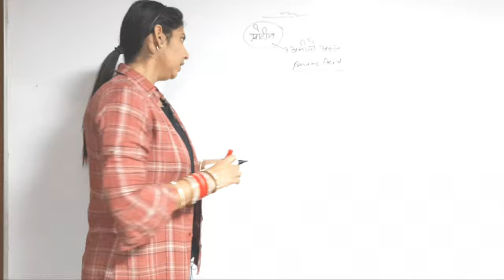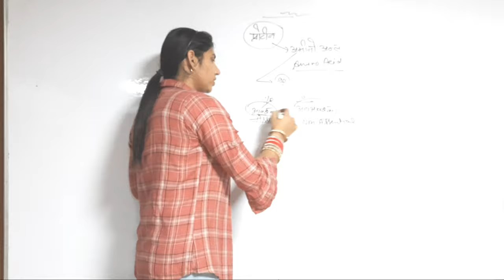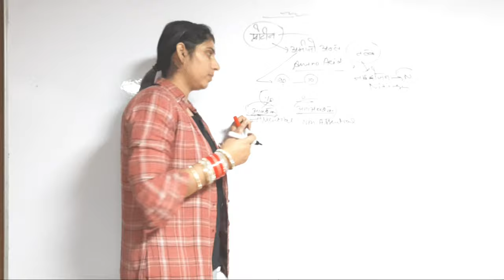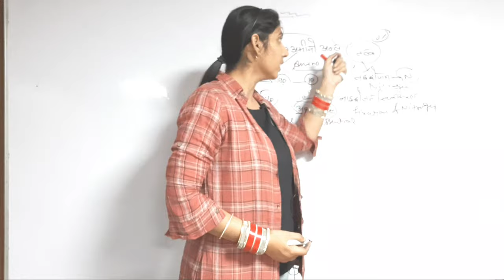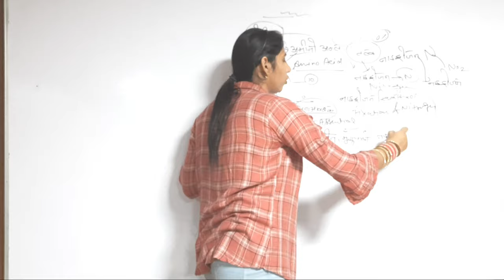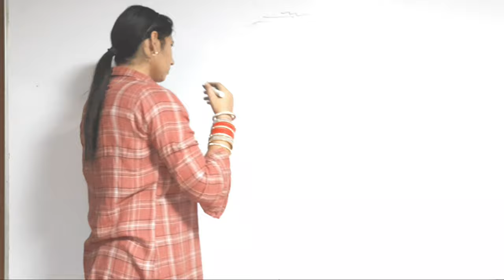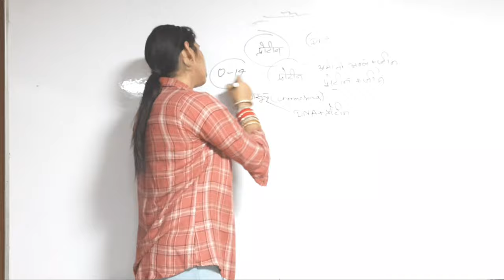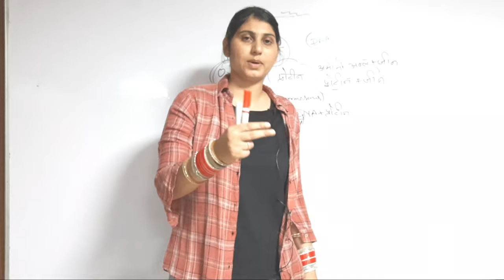Nutrients || पोषक पदार्थ|| Science for railway exams || science for army exams||science for airforce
This video is very important for all govt exams